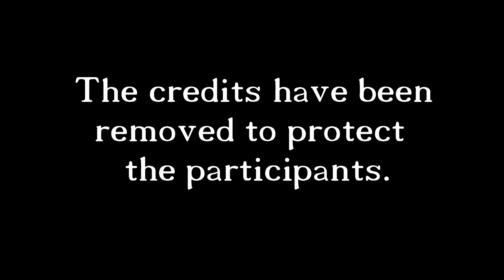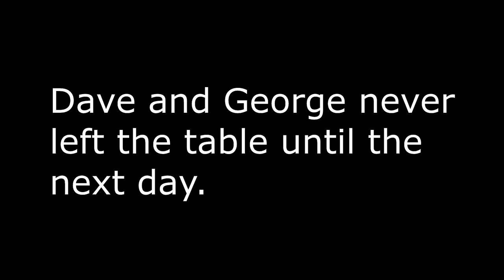I Feel the Fuzz or Popcorn Sutton's famous moonshine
Popcorn Sutton was a famous moonshiner who claimed he could brew his spirits with distinct attributes.  He could make the loving kind, the fighting kind and the truth telling kind.  He often claimed he could get four fights from a single pint.